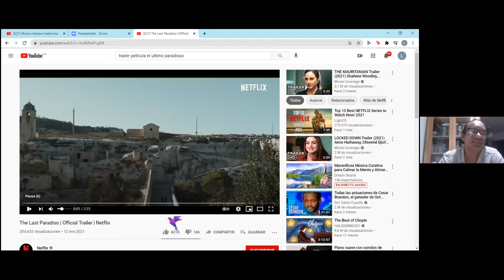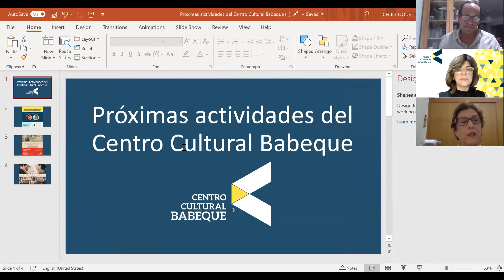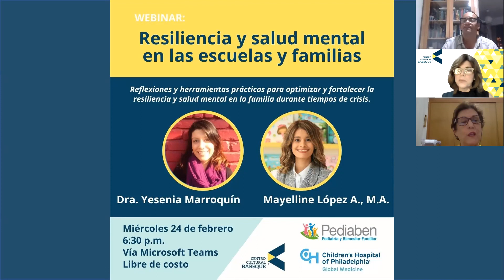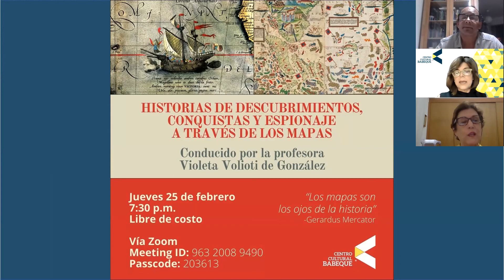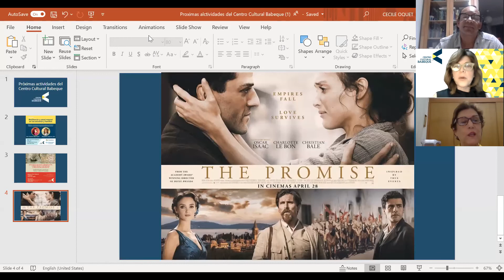El último de los Paradiso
Película italiana del género drama romántico, basada en hechos reales.